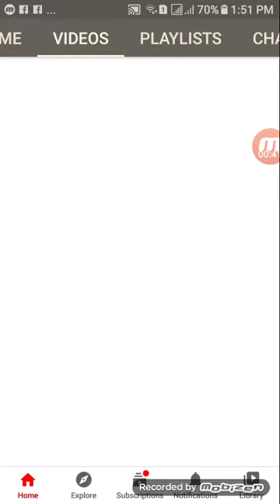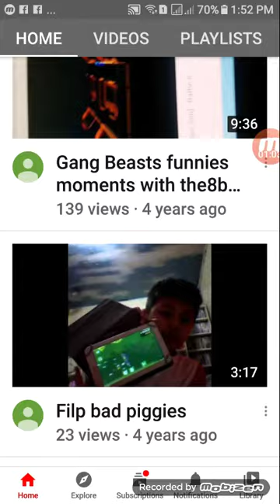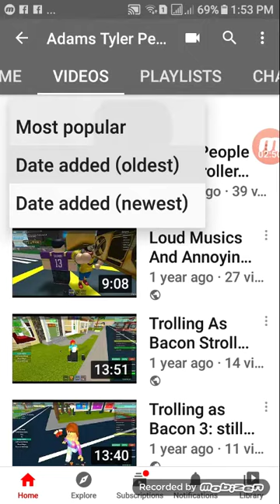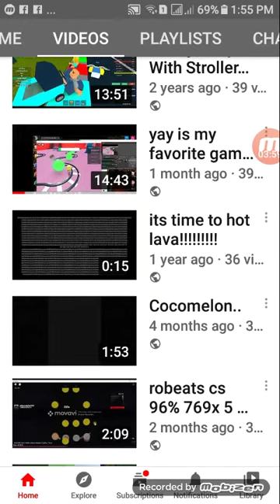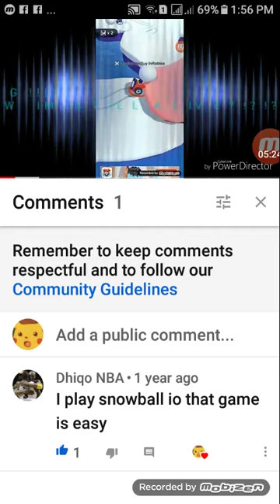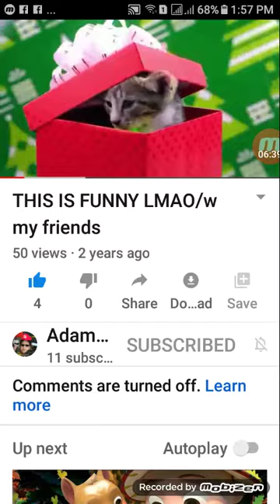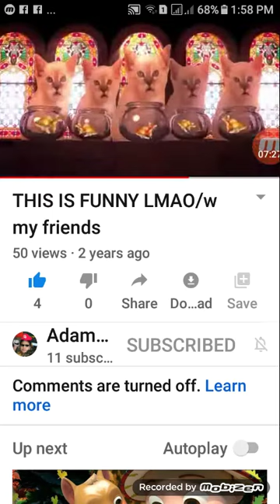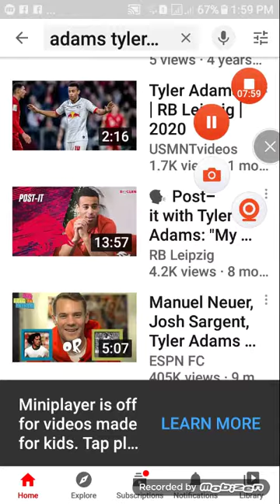helllo everyone im not trollertheguyinroblox anymore..